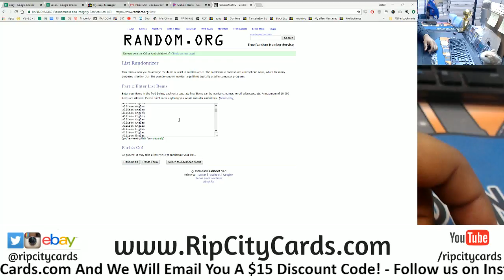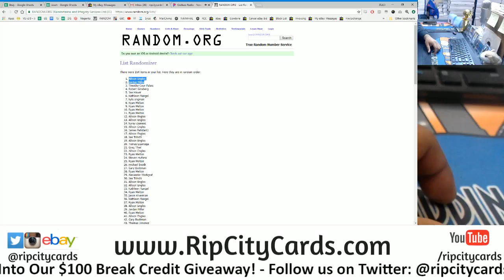8/3 Daily Giveaway RCC